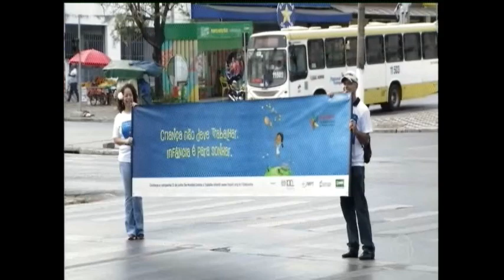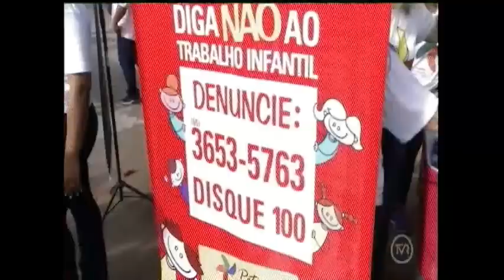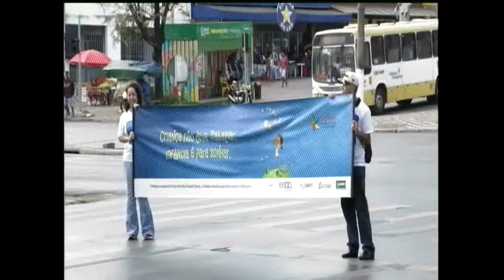SASDH realiza blitz educativa sobre trabalho infantil